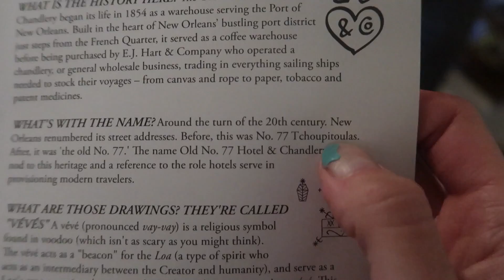TRAVEL VLOG part 3 | Nate exposes his true colors 💩